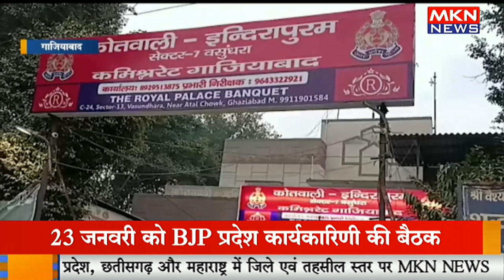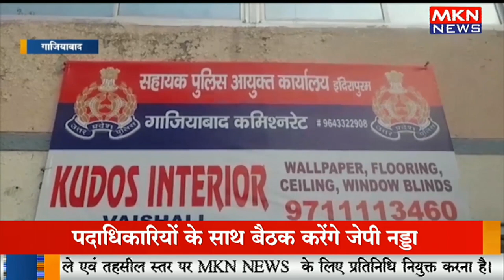दो दुकानदारों के बीच लड़ाई का वीडियो वायरल